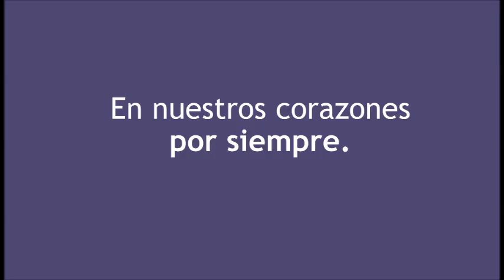Velacion Actual de Albertina Martínez Quezada